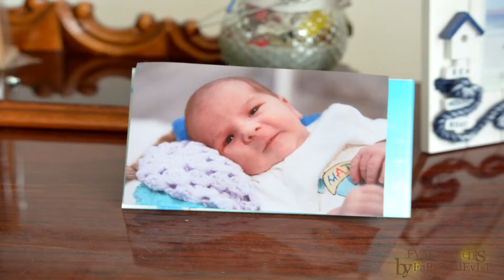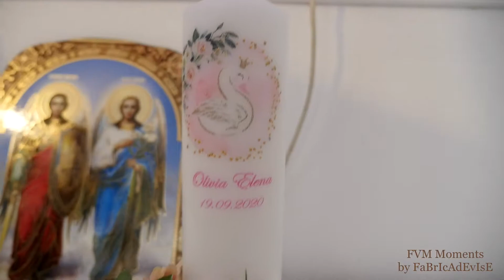Botezul meu OLIVIA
BOTEZ OLIVIA
video/foto/montaj : FVM Moments -by fotovideomarghita -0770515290
Aceste materiale video sunt o producție proprie FVM Moments Marghita.

Nu copia și nu reposta materialul, dacă îți place videoclipul dai un like și un Share pe Facebook , ori îl adaugi la Favorite!!!

ATENȚIE !
Nu copiați si repostați pe alte canale de youtube materiale de pe contul FVM Moments fotovideomarghita pentru că vor fi șterse și riscați închiderea contului.